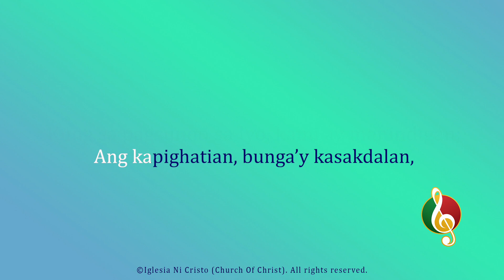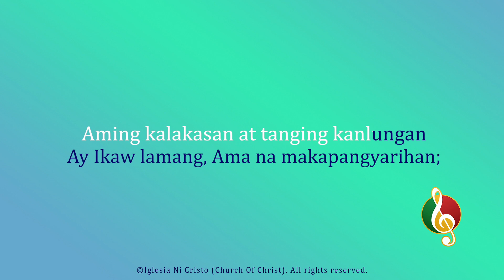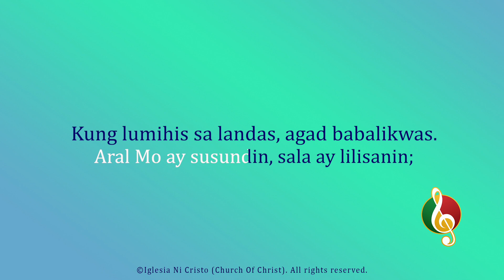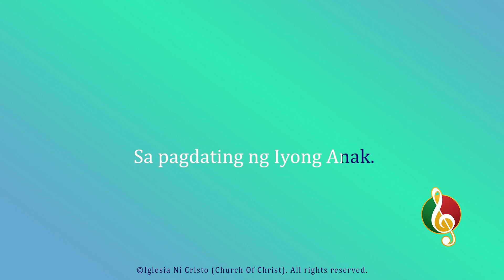Habang Naghahanda Sa Pagdating Ng Iyong Anak